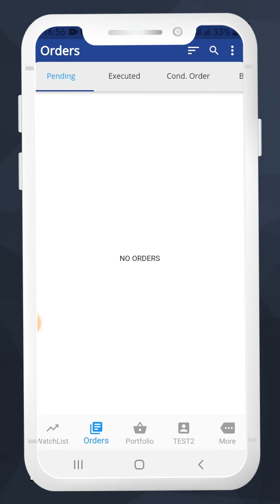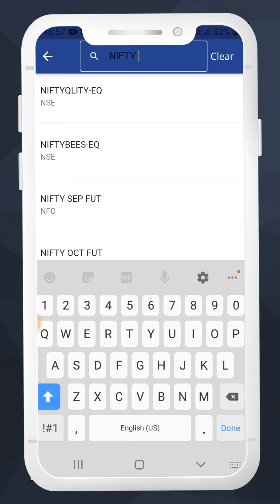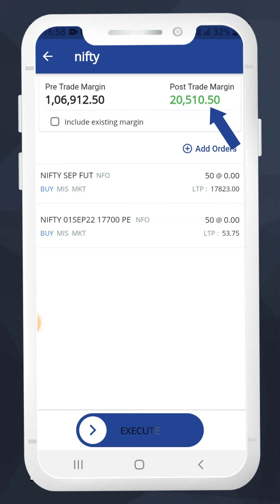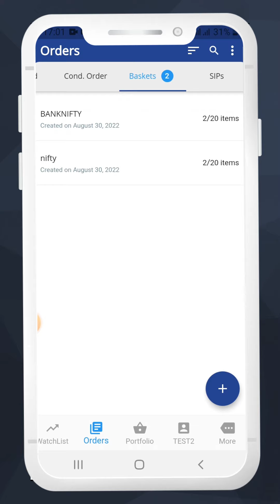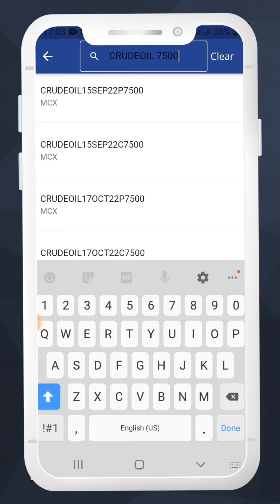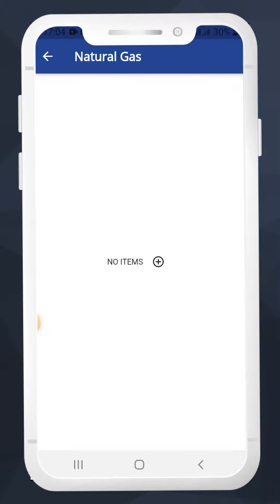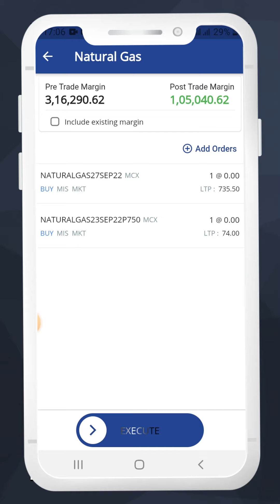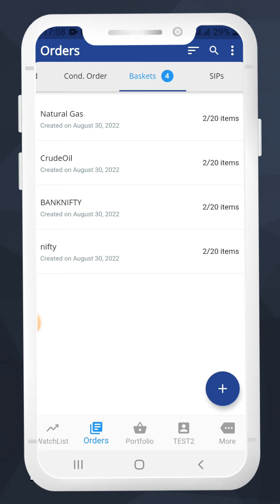MARGIN BENEFIT for _NIFTY_BANKNIFTY & CRUDE OIL_NATURAL GAS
This video explains the MARGIN BENEFIT for _NIFTY_BANKNIFTY & CRUDE OIL_NATURAL GAS SKY BROKING.

video explains the HOW TO USE PAYIN & PAYOUT_English in SKY BROKING,